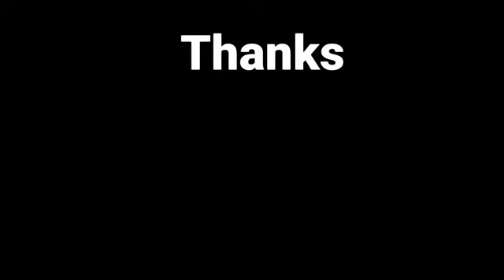Unity Gacha Club meme (kind of a vent) ~The world Of me~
Hey guys welcome to the description!

So I was feeling a little bit mad at the world, so I decided to make this! It took me a couple days to make, but I'm pretty proud of it! I'm working on making my memes better and more professional, but for now this is what I can do.
Time taken: 20 hours (Not Including Breaks)
Inspiration:Trial Back SG (for the begging)
Apps Used:
~Gacha Club
~ibispaintx
~Procreate
~Background Eraser
~CCP (Cute Cut Pro)